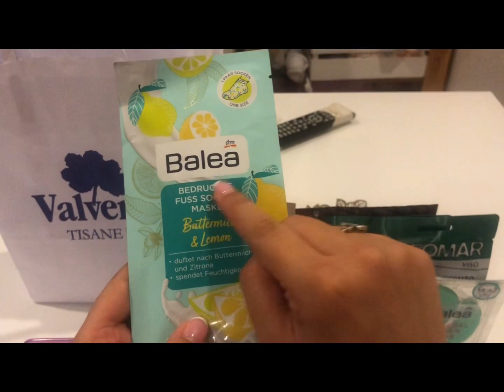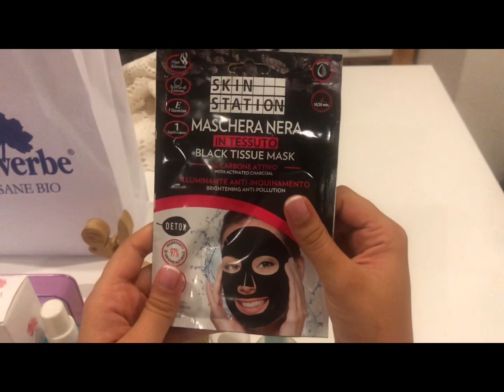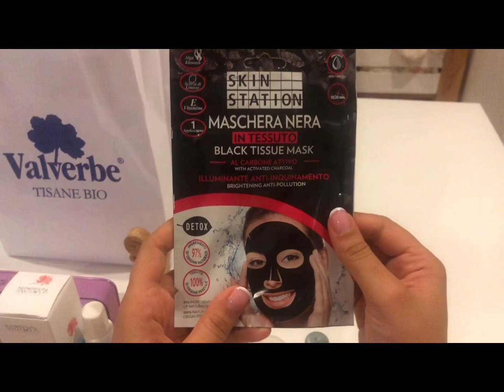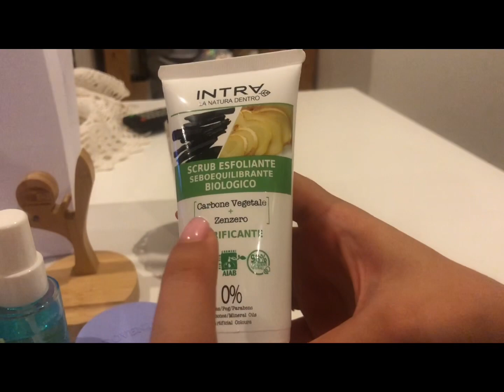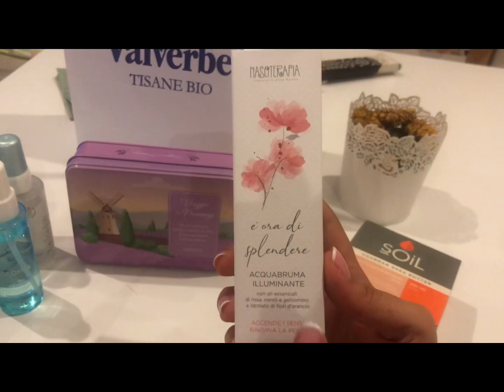Acquisti ERBORISTERIA e SKINCARE 💖